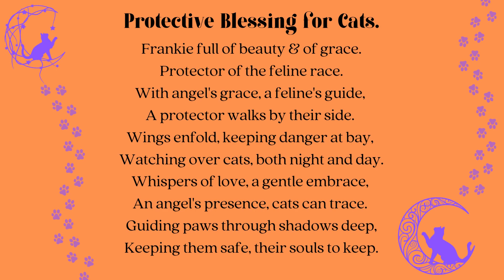Prayer for Cats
Protective Blessing for Cats.

Starring Frankie the Cat.